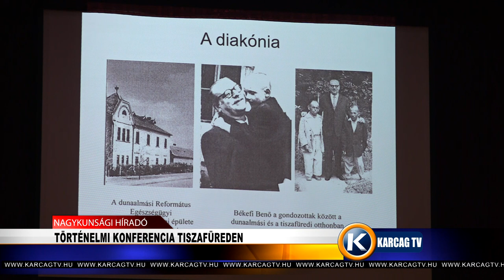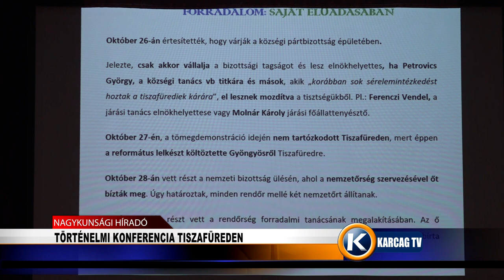TÖRTÉNELMI KONFERENCIA TISZAFÜREDEN